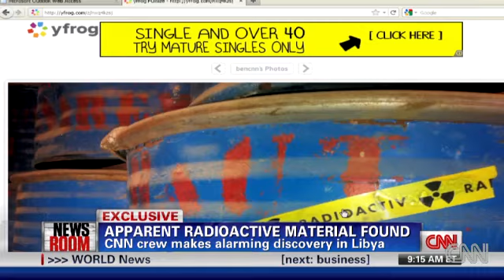CNN's Ben Wedeman uncovers a site containing what is possibly radioactive material in Libya.